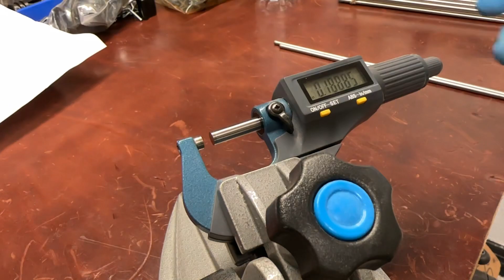Gas Tube Inspection with Bexar Arms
The M16 TDP Specification for gas tube diameter tolerance is 0.1794”-0.1800”

Bexar Arms sources gas tubes from an extremely high quality US manufacturer and then individually inspects each and every gas tube to guarantee that the TDP specs are met on both ends.

Gas tubes that do not meet the TDP spec are rejected and never sold. Most rejected gas tubes are 0.0001” or less out of spec.

We’ve seen gas tubes from other manufacturers and unknown sources with absolutely WILD size variation. Usually they’re very small like 0.178ish, though I’ve personally seen one gas tube as large as 0.181ish.

On the small side, you’re losing gas efficiency at the interface between the gas tube and gas block as well as the gas tube to carrier key. On the large end, you might not even be able to fit your gas tube into a gas block or carrier key if they’re toleranced well.

Is this overkill? For most, yes. Have we personally seen problems with function that stem from loose tolerances where using properly toleranced parts such as gas tubes has fixed the issue? Also yes.

Using parts that are held to strict tolerances stacks the odds in your favor when it comes to reliable and consistent function.